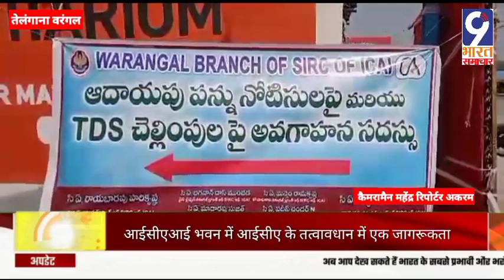TELANGANA आईसीएआई भवन में आईसीए के तत्वावधान में एक जागरूकता सम्मेलन